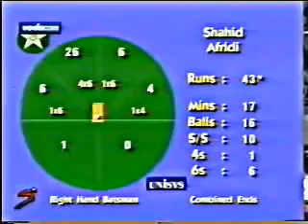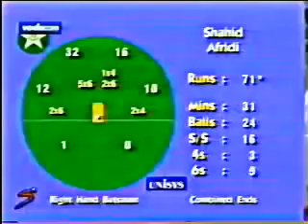Shahid Afridi's First Innings in ODI Cricket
Shahid Khan Afridi (Urdu: شاہدآفریدی‎; Pashto: شاهد اپریدی‎; born 1980) is a Pakistani professional cricketer and former captain of the Pakistan national cricket team. He also holds a record of taking most wickets (97) and most player-of-the match awards in Twenty20 International cricket.[7]
He is known for his aggressive batting style,[8] and previously held the record for the fastest ODI century in 37 deliveries. He also holds the distinction of having hit the most number of sixes in the history of ODI cricket,. Afridi considers himself a better bowler than batsman, and has taken 48 Test wickets and over 350 in ODIs. Currently Afridi is leading the chart of most T20I wickets with 92 wickets from 92 matches. Afridi used to be the President for PSL team Peshawar Zalmi which is owned by his cousin Javed Afridi.[11]
Afridi is a philanthropist and owner of the Shahid Afridi Foundation. In 2015, Afridi was named among the top 20 most charitable athletes in the world by Do Something.
On 19 February 2017, Afrdi announced his retirement from international cricket. From Wikipedia, the free encyclopedia